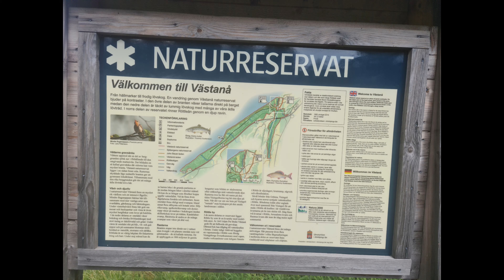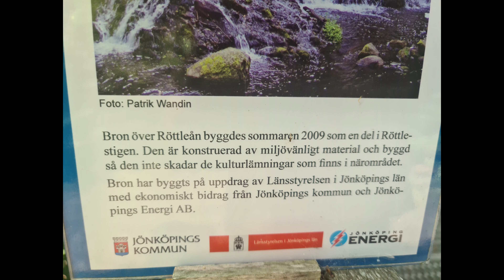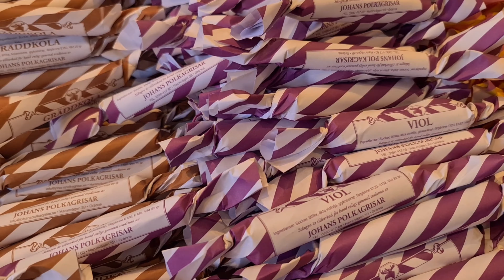Visingsö trip|Gardening in Sweden| Harvesting Gongura Thotakura|Cherries|Röttleån waterfall|Vättern